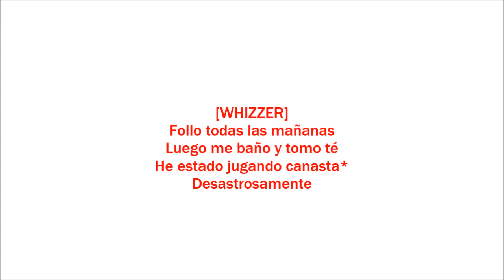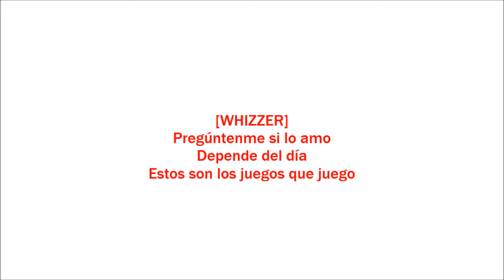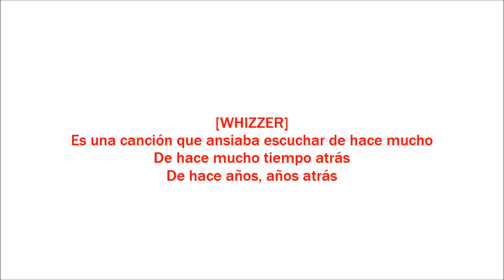Falsettos: The Games I Play | Sub. Español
Whizzer habla acerca de lo que fue terminar con Marvin:(

Canasta*: la canasta es un juego de cartas